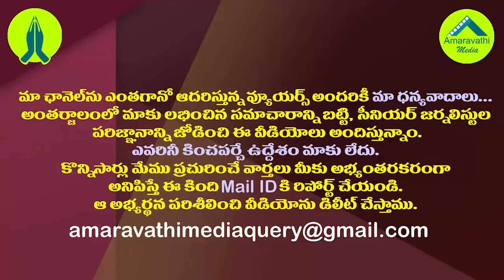ఢిల్లీలో జగన్ క్రేజ్ ఏ రేంజ్ లో ఉందో చూశారా?| CM YS Jagan meets Minister Gajendra Singh Shekhawat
ఢిల్లీలో జగన్ కు రెస్పాన్స్ ఏ రేంజ్ లో ఉందో చూశారా?|CM Jagan meets Minister Gajendra Singh Shekhawat